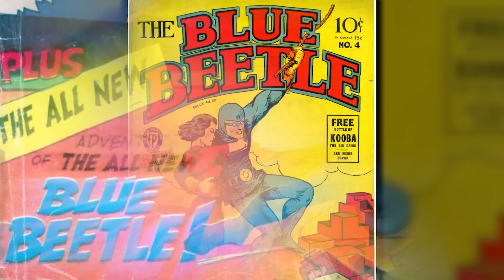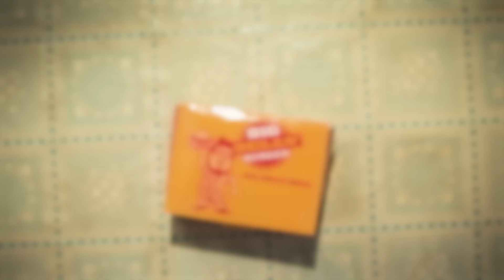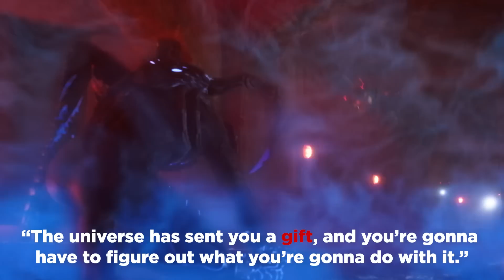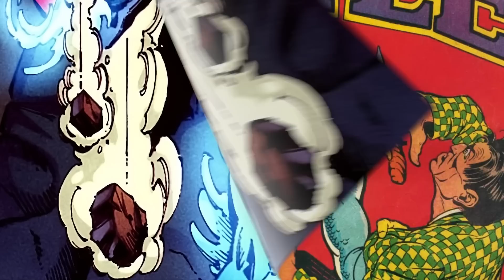BLUE BEETLE TRAILER BREAKDOWN! Easter Eggs & Details You Missed!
Blue Beetle trailer reaction and Easter Egg breakdown by Erik Voss and Hector Navarro!

Blue Beetle is Jaime Reyes, a DC superhero with a history with Green Lantern and Peacemaker, and a future in the new upcoming DCU! Erik Voss and Hector Navarro team up to break down all the details and Easter Eggs you missed in this trailer!

Comically Inclined Studios
Ladmia
LookNoHands
Karen Wang
Rick Denmon
RXJedi

Written by: Erik Voss & Hector Navarro
Producer: Zach Huddleston
Producer: Brandon Barrick
Post Production Supervisor: Riley Auskelis
Staff Editors: Drew Coombs, Joshua Steven Hurd
Editors: Aaron Carrion, Cody Kenner
Camera Operator: Dashiell Hamingson